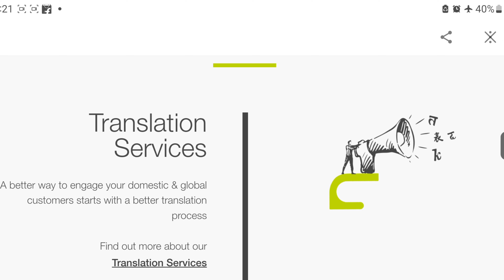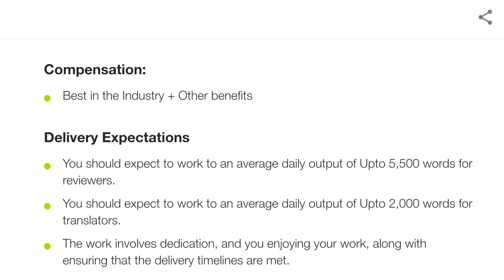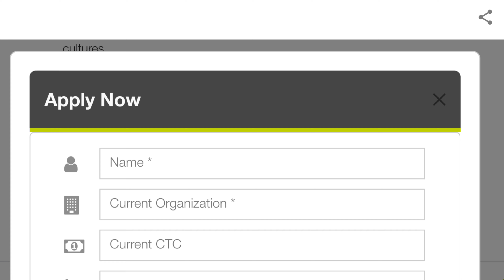WFH Part time job for Any Student || Online JOB||Salary up to 40,000/-|Job in All Regional language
Hi,